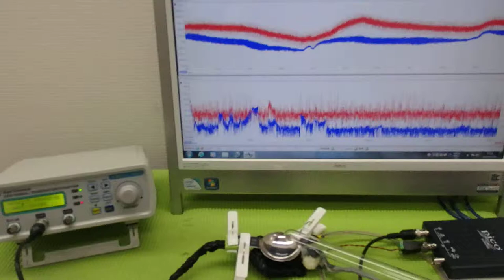メガヘルツの超音波発振制御プローブを利用した実験動画 ultrasonic-labo